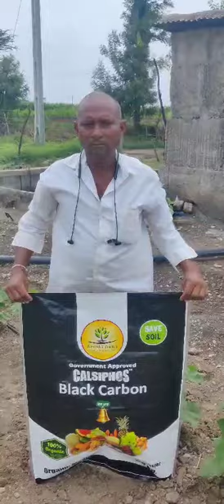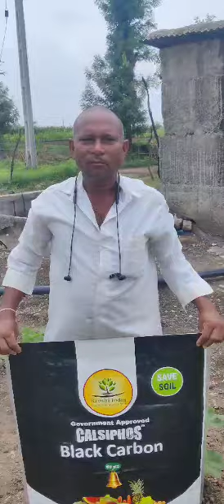CALSIPHOS Black Carbon ખાતર છે